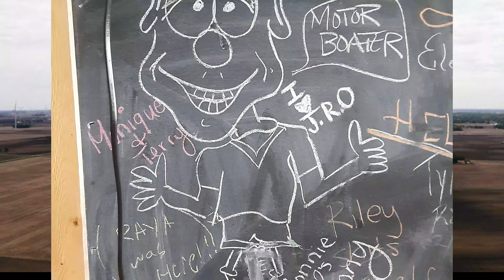Long Ride on PEI - Tignish 2021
Our first visit to Tignish - and I loved it!
Trendsetter Mood - Maze
Evening Nostalgy - Tatami